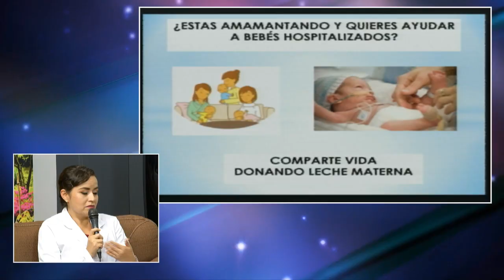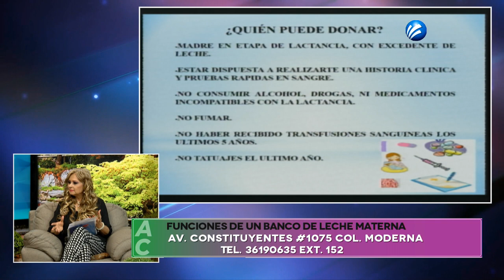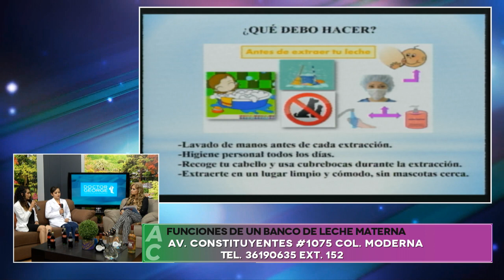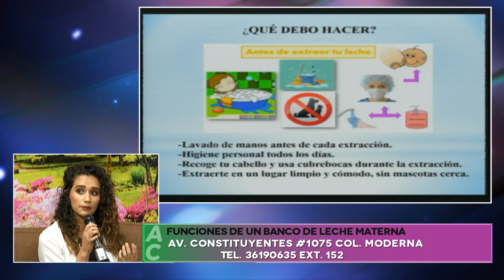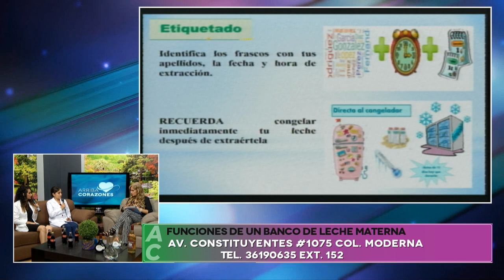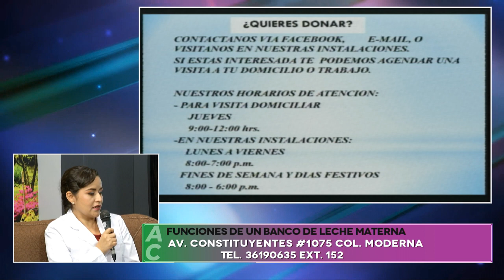Hospital Materno Infantil "Esperanza López Mateos" / Banco de leche materna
¿Qué tan importante es la lactancia en los bebés?

Por parte del Hospital Materno Infantil "Esperanza López Mateos", la QFB. Adriana Paniagua y la Mtra. Anel Ibarra, nos explican qué es un banco de leche, y cuántos niños se pueden ayudar.